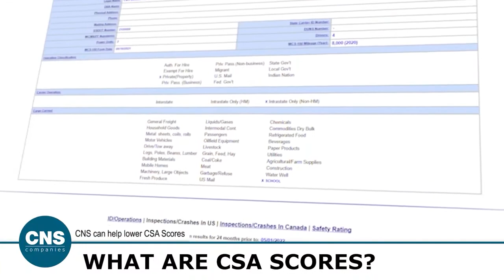What Are CSA Scores? | Trucking Compliance | CNS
QUESTIONS ABOUT DOT COMPLIANCE AND LICENSING?
Fill out this form and a DOT Compliance Specialist can start helping.

Your CSA scores are based on multiple factors called Behavioral Analysis and Safety Improvement Categories or “BASIC” categories.

How are my CSA scores calculated?

Roadside inspection violations, as well as investigation results, fall under 1 of 7 categories, including:

Unsafe driving – moving and parking violations, such as speeding, improper lane changes, no seatbelt, cell phone/handheld device use, improper parking, etc.

Crash indicator – DOT reportable crashes (injury, towaway or fatality)
Hours of Service (HOS) compliance – falsifying your record-of-duty status, inadequate paperwork for ELD, driving, on-duty and rest break violations
Vehicle maintenance – mechanical issues and not making required repairs

Controlled substance/alcohol – driving under the influence

Hazardous materials compliance – unsafe or incorrect handling and/or documentation of hazardous materials, including improper or inadequate placards

Driver fitness – Unfit to drive due to physical health or lack of training (sickness, no medical card, driving a vehicle you are not qualified to drive (i.e.- tanker with no ‘N’ endorsement, etc.)

Data collected over the last 24 month from crash reports, roadside inspections, and DOT interventions are used to calculate a carrier score. The more recent events are weighted more heavily.

ABOUT CNS Companies:

CNS Companies is a management company comprised of several divisions including Compliance Navigation Specialists (CNS), CNS Online Courses, CNS Insurance, CNS Driver Training Center, and CNS Occupational Medicine, all focused on assisting our clients across all industries. CNS Companies is focused on assisting businesses and their employees in remaining safe, profitable, and compliant while upholding industry rules and regulations.

Compliance Navigation Specialists (CNS) is where it all started and sparked the birth of all of our other subsidiary companies. CNS is an organization focused on assisting trucking and transportation companies in remaining safe, profitable, and compliant with the FMCSA and DOT rules and regulations.

CNS Online Courses was started with the goal of simplifying the complex training requirements placed on industry professionals and our clients. We offer online courses and trainings that our clients and their employees can conveniently complete from anywhere. The courses and trainings that we will offer are endless, but some include courses related to DOT training, HAZMAT training, CDL training, OSHA training requirements and so much more.